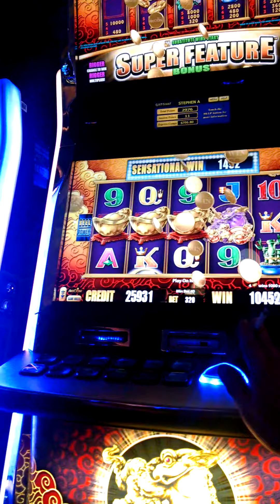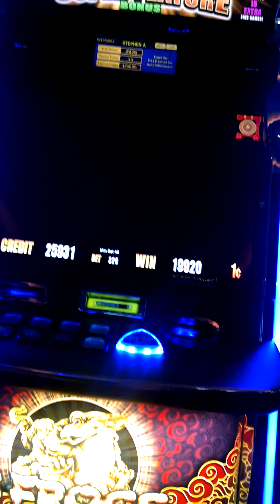5 Frogs slot machine. Big win max bet.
Goldstrike Casino Tunica